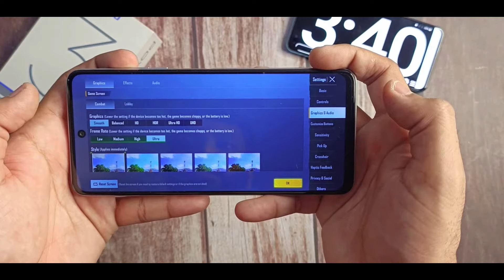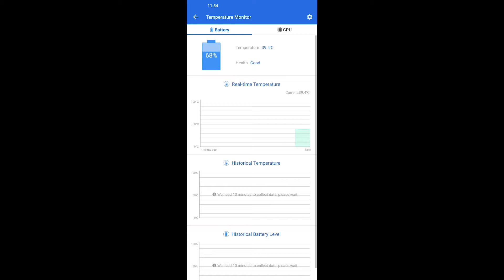TECNO POVA 3 BGMI / PUBG Test, FPS, Graphics, Heating test, Battery Drain test l Full Gaming Review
TECNO POVA 3 BGMI / PUBG Test, FPS, Graphics, Heating test, Battery test l Full Gaming Review